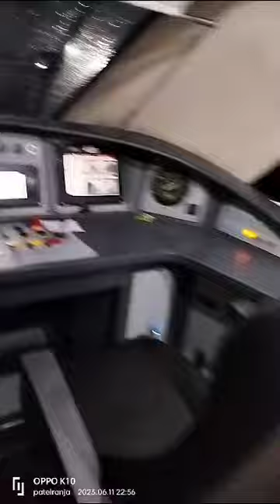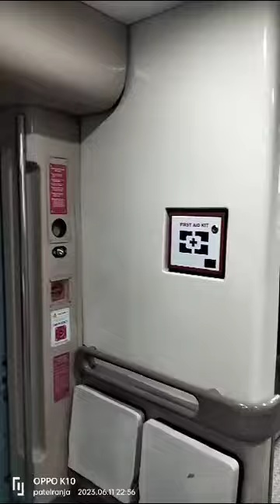वंदे भारत ट्रेनें का अन्दर का बिडिओ कितना खूबसूरत है